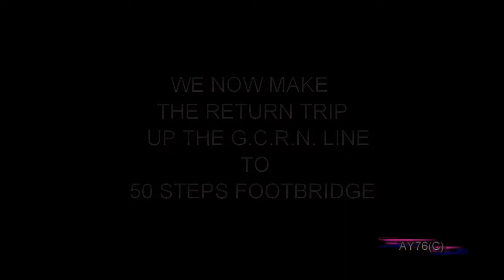GREAT CENTRAL RAILWAY NOTTINGHAM (part 2)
In this 2nd part, we do the return (condensed) run back up to Ruddington (50 Steps Footbridge). As the loco's can't currently run round at Loughborough, the train has to be propelled back up the line. So in this video, you'll get a sort of drivers eye view from the converted brake coach with modified guards type control cab.